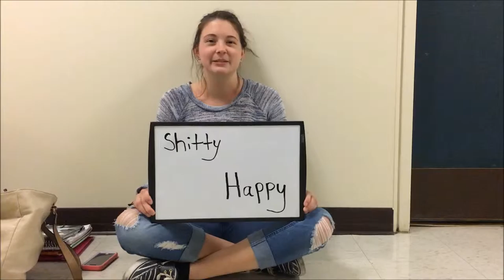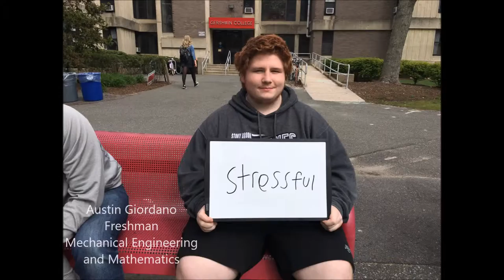Describe Your College Experience in One Word - Stony Brook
WRT302 Final Project